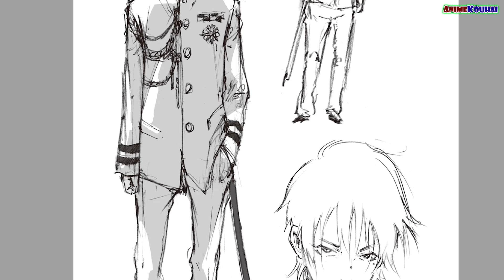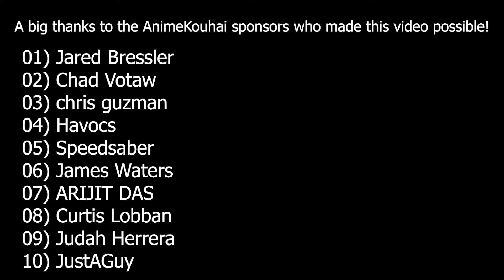EP#371 | Hakurou's Reincarnated Master Narrowly Escapes Death | Spoiler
Volume 07
Volume 08
Volume 09
Volume 10
Volume 11
Volume 12
Volume 13
Volume 14
Volume 15
Volume 16
Volume 17

Tensura Video Spoiler Series